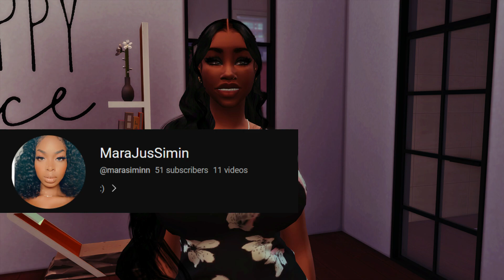✨NEW EPISODE✨SIMS 4 GET FAMOUS LP | SKYLAR REIGNS | GENDER REVEAL ...GIVE ME MY 2 STARS!!! | S1 EP11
PLEASE READ!!!

We are closer to this baby coming into world. Skylar is trying to at least become a two-star celebrity before that happens.

Winter's World:
 • ✨NEW✨SIMS 4 LET'S...

Gallery: Reneenick